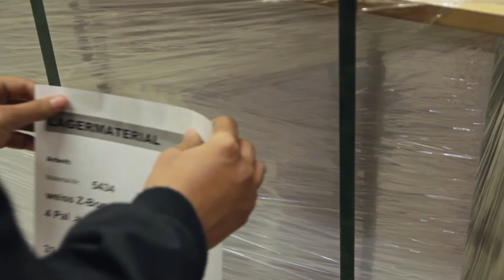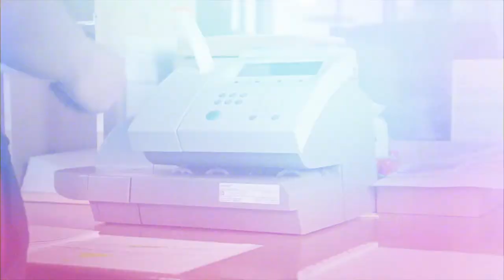Logistiker/in bei Stämpfli AG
Eine Lehre bei der Firma Stämpfli AG in Bern als Logistikerin/Logistiker.